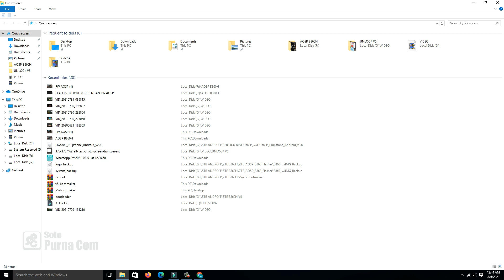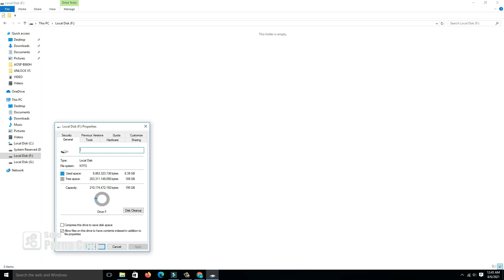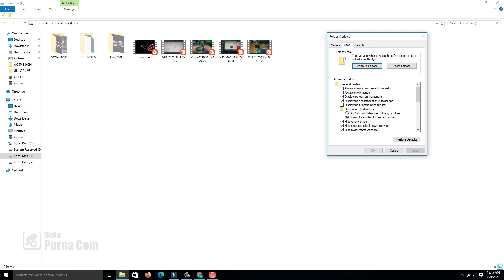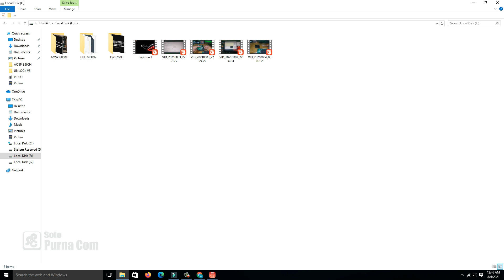CARA MENYEMBUNYIKAN ATAU MELIHAT HIDDEN FILE PADA WINDOWS 10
Cara Menampilkan Hidden File di Windows 10
MENYEMBUNYIKAN DAN MENAMPILKAN BERKAS TERSEMBUNYI PADA WINDOWS 10

Sering kali kita bingung pada saat ingin menampilkan file yang di sembunyikan atau hidden di Windows. Nah dalam artikel kali ini saya ingin berbagi pengetahuan tentang Cara Menampilkan File disembunyikan (Hidden) di Windows 10, 8 dan 7. Kita harus menampilkan file yang di sembunyikan ini mengapa?

Karena secaea default Windows (Microsoft) menyembunyikan file ini untuk tujuan keamanan si pengguna (Kita) agar terhindar dari hal-hal yang tidak diinginkan seperti salah hapus.

Kami juga Menawarkan Sofware PC Cloning Aster V7
Aster V7 adalah software pc cloning (tanpa perangkat khusus yang wajib dimiliki) yang memungkinan satu komputer anda dapat digunakan lebih dari satu orang pemakai (2-12 user) secara bersamaan tanpa mengganggu pekerjaan user yang lainnya.
Cocok untuk Perkantotan dan lab Komputer
lebih hemat
Mudah perawatan
Praktis

video ini bisa kita gunakan untuk menyembunyikan atau menampilkan berkas yang di sembunyikan.

windows 10
Hidden FIle
Berkas Tersembunyi
Berkas Rahasia
File tersembunyi
File Rahasia